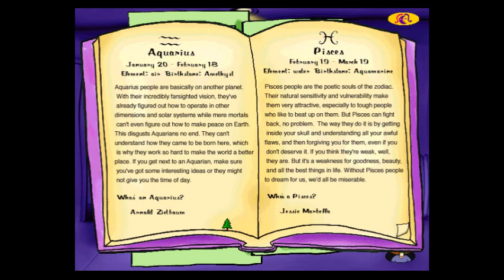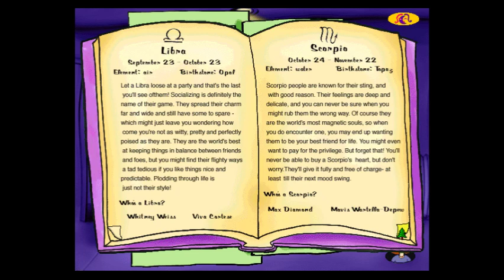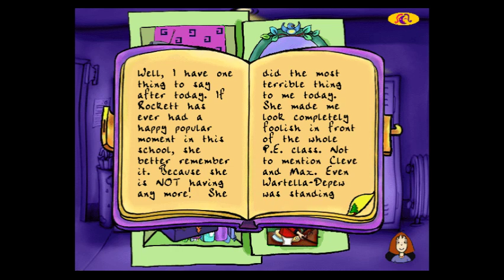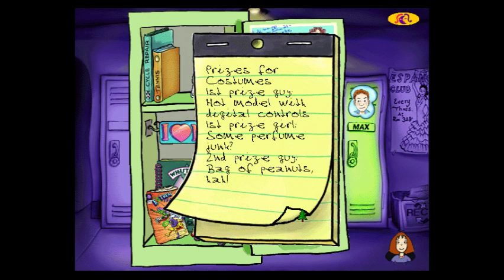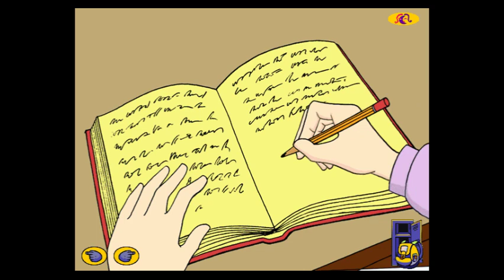Rockett's Tricky Decision ~ Part 2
Released in 1998, Rockett's Tricky Decision is the second in a series of story-rich video games developed by Purple Moon.